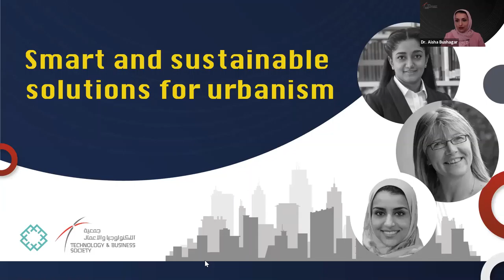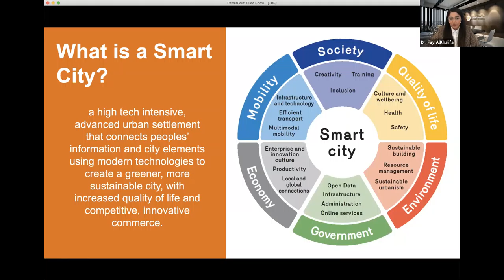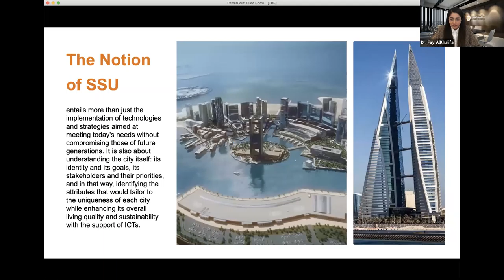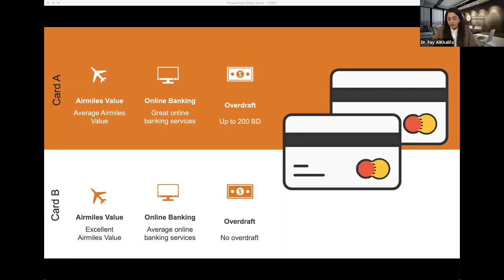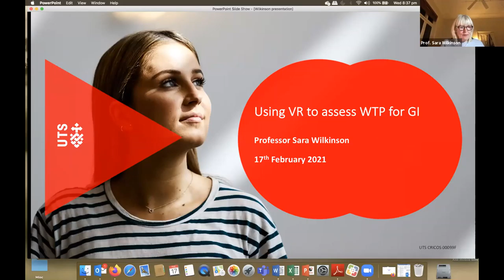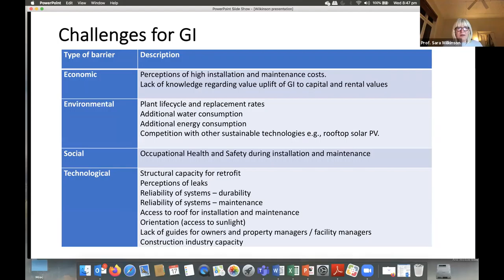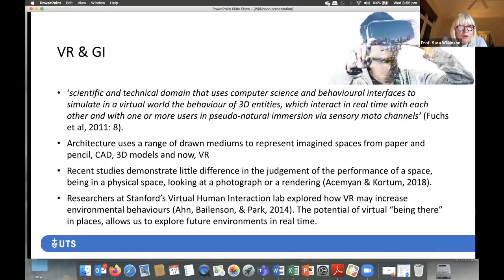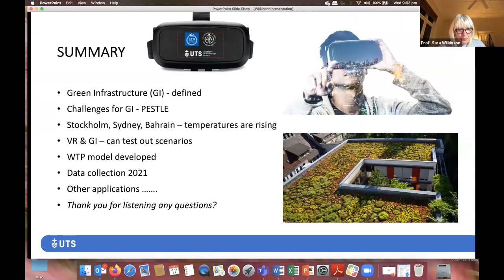Smart Sustainable Urbanism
With the majority of the world’s populations living in cities, the damaging effects of urbanization on the environment and the various technological advancement of today, Sustainable and Smart Urbanism are becoming prevalent topics in international research.

Our respected expert speakers from the field addressed the topic in depth in this webinar and your take away are:

1. Bahrain market availability for smart sustainable urbanism.
2. Using VR technology to understand willingness to pay for green infrastructure in residential development.

Dr. Fay Al-Khalifa
Director of the eLearning Center
University of Bahrain

Professor Sara Wilkinson
Professor of Property

Moderated By  : Dr. Aysha Bushager
Chairperson of the computer Engineering department at college of IT
University of Bahrain

Technology and Business Society (TBS) is a Bahraini society specialized in providing technology solutions to medium and large enterprise in vital sectors of Bahrain economy, with a future vision to position the kingdom as regional leader in Technology Industry also to allied technology industry in Bahrain with vision 2030. Technology & Business Society (TBS) was founded and licensed by Ministry of Labour and Social Development, of kingdom of Bahrain, in September 2012.